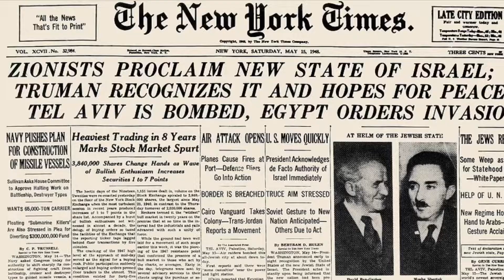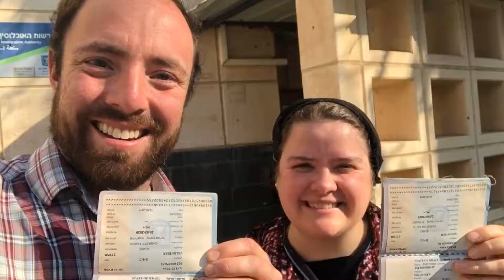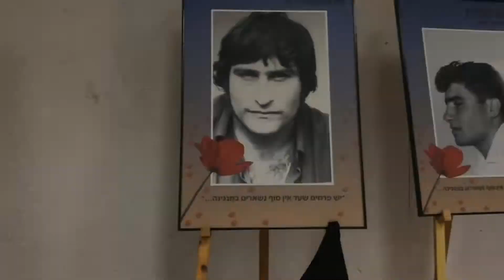This Week In The Galilee May 10, 2019 Video - 300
Immigration, tours, development, history & culture.

People from all walks of life are giving their blood, sweat, tears, time and money to make this vision of the Aliyah Return Center in the Galilee, which is already a reality - further realized.

Israel needs the help of the nations to be restored. We alone can not cover all the cost required to make this Vision a reality but we call on you to be co-workers in this unraveling of prophetic history